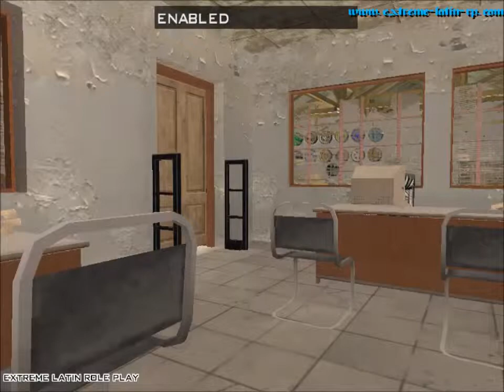Un poco de FCR 900 Gta Sa Multiplayer Rp